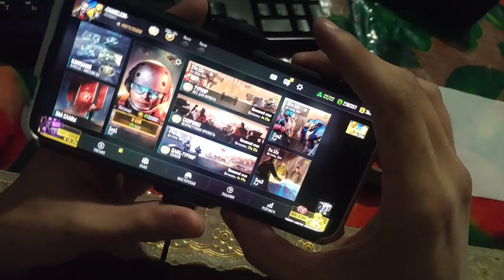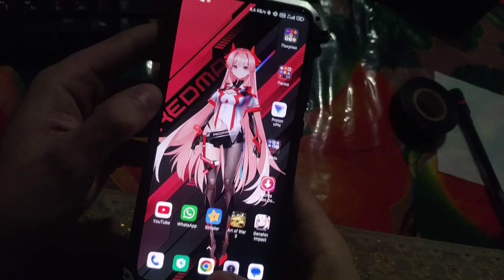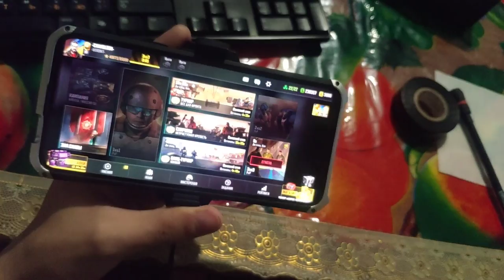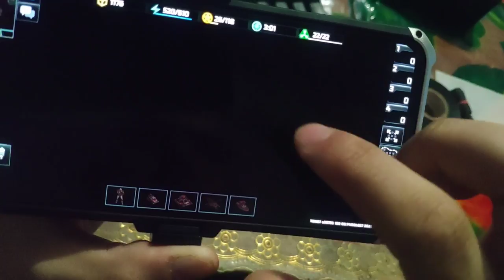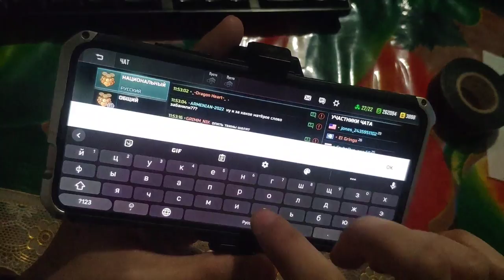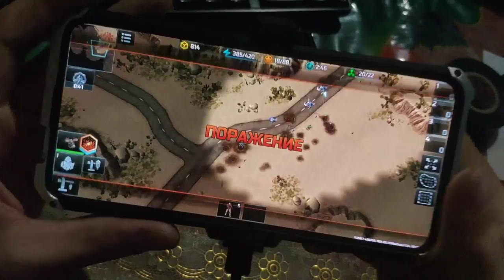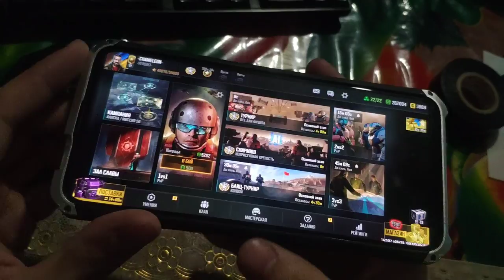Шок контент хам от первого лица!!